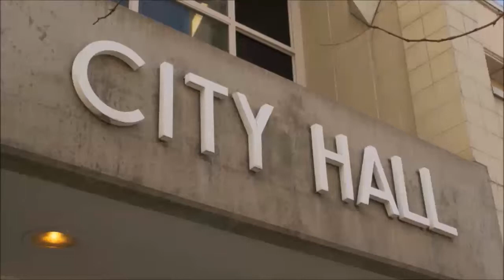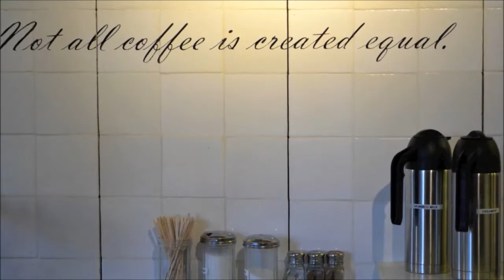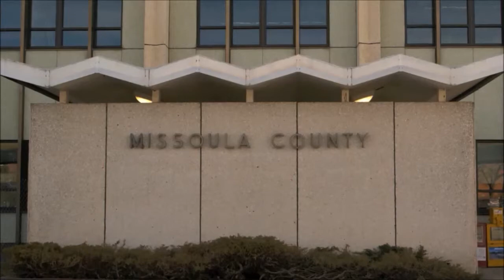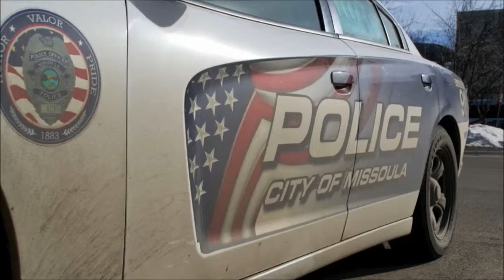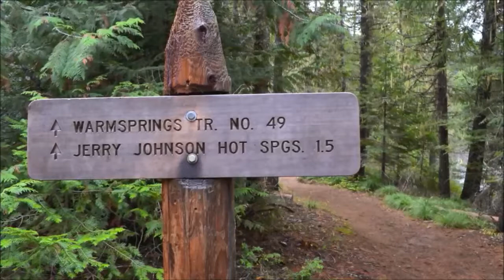Arrest Made In Savage Daycare Beating - State Headlines